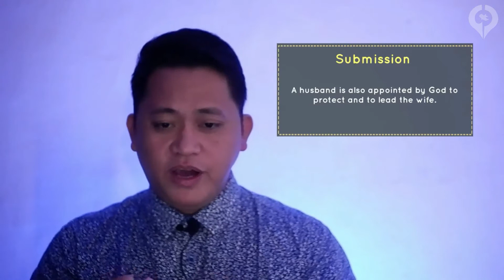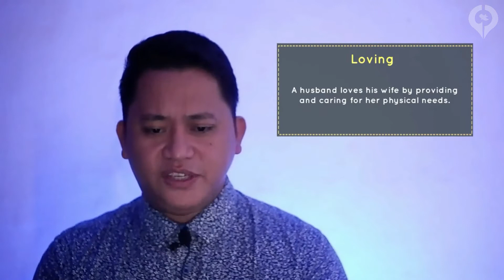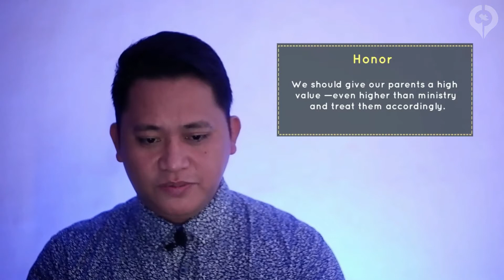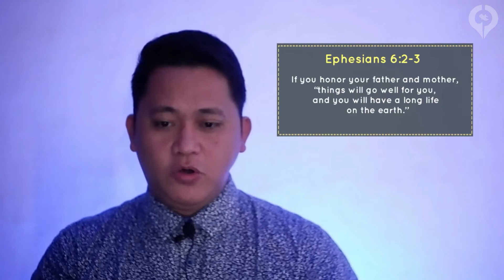Acting Wisely in These Evil Days: Part 2 (Worship Service)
Broken families are signs of a broken culture. Is it still possible for families to stay together in today's world? What are the principles that we can apply to build a strong and a godly home?